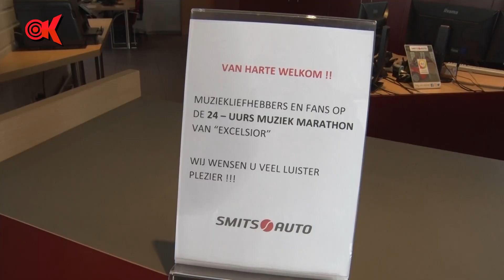Muziekvereniging Excelsior Bergambacht 125 jaar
Muziekvereniging Excelsior uit Bergambacht bestaat 125 jaar. Ter gelegenheid hiervan werd een muziekmarathon van 24 uur georganiseerd in de showroom van een plaatselijk autodealer.